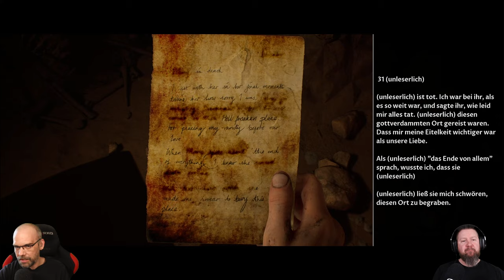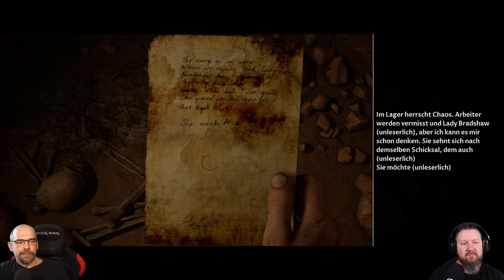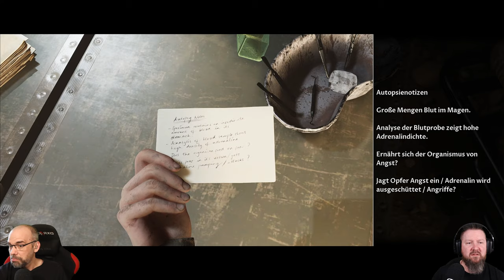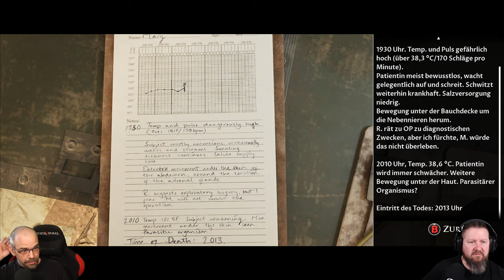HOUSE OF ASHES [008] Willkommen am übelsten Ort auf der ganzen Welt